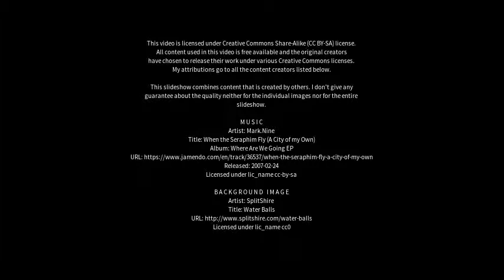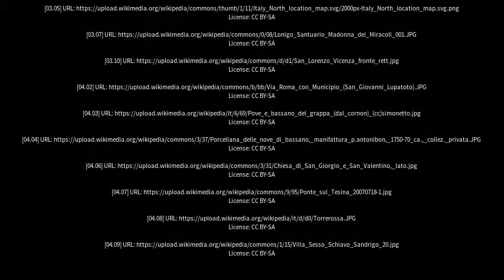Best places to visit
Best places to visit - Marano Vicentino (Italy) Best places to visit - Slideshows from all over the world - City trips, nature pictures, etc.